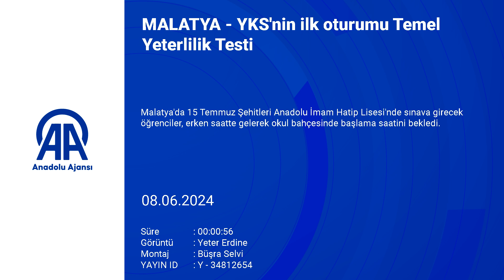Malatya, Gaziantep, Şanlıurfa, Adıyaman’da heyecan dorukta!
Gaziantep, Şanlıurfa, Kahramanmaraş, Malatya, Adıyaman ve Kilis'te, Yükseköğretim Kurumları Sınavı'nın (YKS) ilk oturumu Temel Yeterlilik Testi (TYT) başladı.

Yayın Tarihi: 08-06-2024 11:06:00